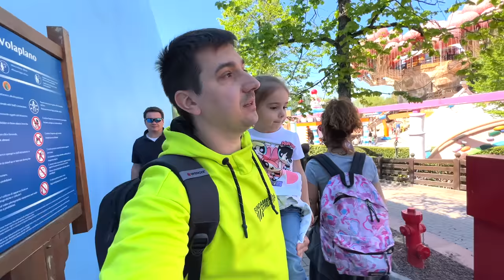🚨 Ne-am SPERIAT în TRENULEȚUL GROAZEI 🚂 din GARDALAND 🇮🇹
Ne-am SPERIAT în MONTAGNE RUSSE din GARDALAND

Am reusit sa ajungem si la Gardaland în Italia, unul dintre cele mai mari parcuri de distractii din Europa. Am gasit aici atractii atat pentru bebelusi, cat si pentru doritorii de adrenalina cum sunt Mara și tati. Ne-am dat în trenulețul Groazei - Mamout - în care Teo a fost strânsă prea tare de centurile de siguranță iar de aici a pornit teama ei. Mami și Bri s-au dat în carusele pentru toate vârstele în care Bri a fost fascinată. Distracția a fost la maxim și am găsit fani până și aici, în Italia.
La mulți ani, Roze!